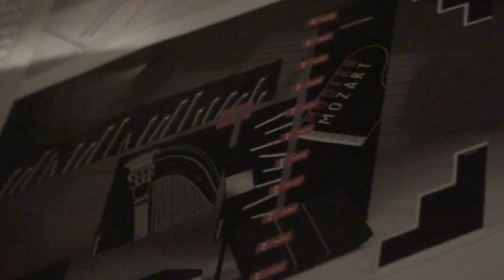POPY HANGER- JOHN BAKALIS-2013